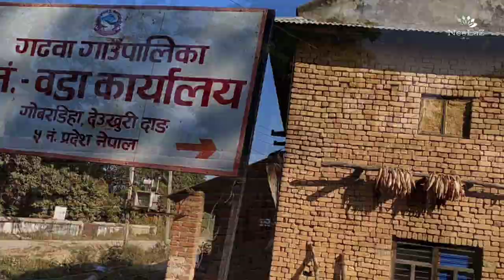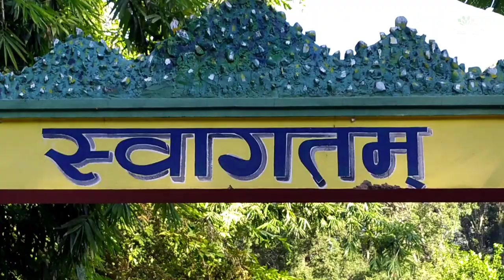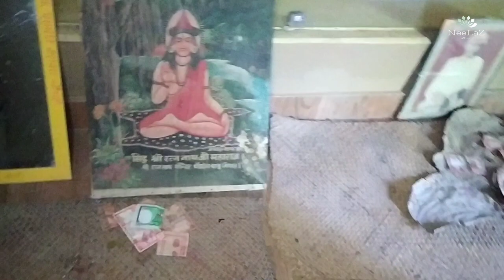The historic place of Deukhuri jungle kutti || gadhwa ga. pa. Dang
lamahi, Dang Nepal
Shree Shidha Nath Baba Dham, Junglekuti, Gobardiya, Dang
Located at nearest Gadhawa. Lamahai, Dang, Nepal.
Most visit able place in Dang District.

Gobardiha is a village of Gadawa Village Council in Dang Deukhuri District in the Province No 5 Zone of south-western Nepal. At the time of the 2011 Nepal census it had a population of 15,322 where total female population was 7991 and male population was 7331and2,873 individual households.Banghushree is one village of this village development committee.